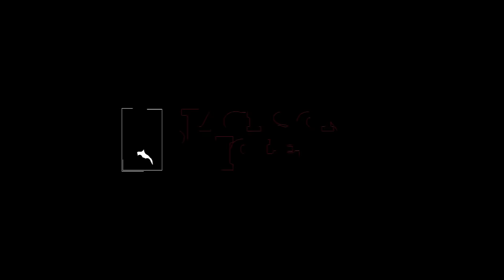The Far Out Ones: Kai Jones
Get to know 11-year-old freeskier Kai Jones, who spent his Spring Break filming for TGR's Far Out.